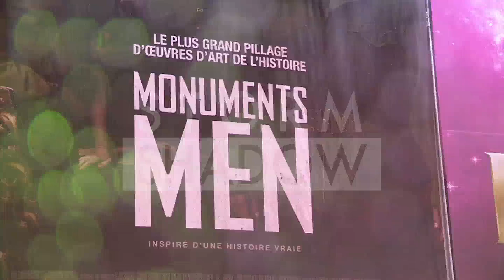John Goodman at Monuments Men Premiere in Paris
American actor John Goodman arriving at Monuments Men Premiere in Paris

Paris, France on Wednesday February 12, 2014